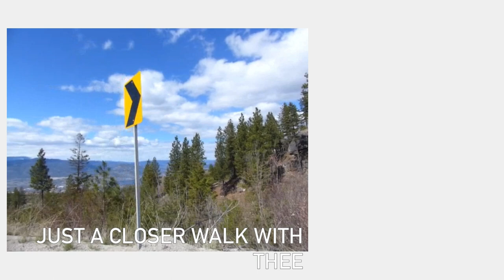Robert Was Here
Artistic View